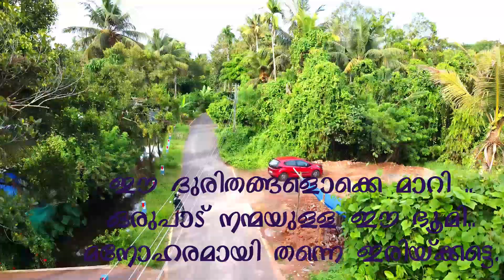കാപ്പിത്തോടിൻറെ ഈ അവസ്ഥയ്ക്കു മോചനം ഉണ്ടാവുമോ? അമ്പലപ്പുഴയുടെ കണ്ണുനീർ/ For The People/Travel Tales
ആലപ്പുഴയുടെ കണ്ണുനീർ ... കാപ്പിത്തോടിൻറെ ഈ അവസ്ഥയ്ക്കു മോചനം ഉണ്ടാവുമോ ?
കാക്കാഴത്തെ കാപ്പിത്തോട്
Ambalappuzha..